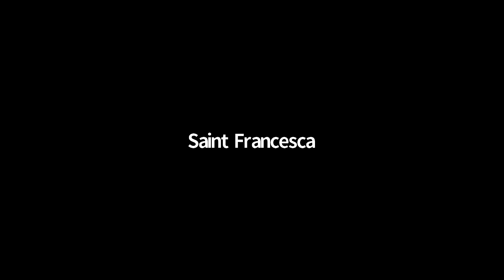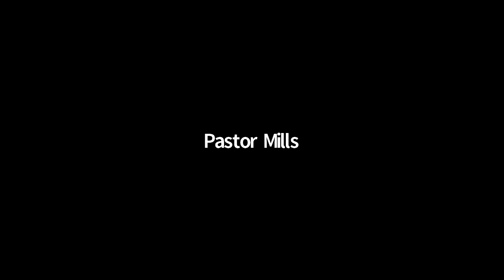Europe August Revival Prayers - Day 23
All Saints praying